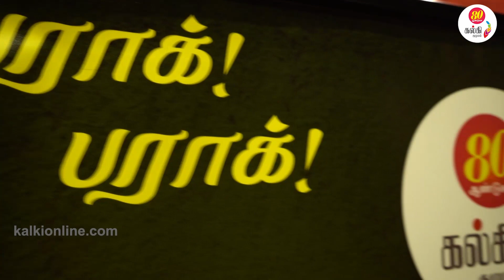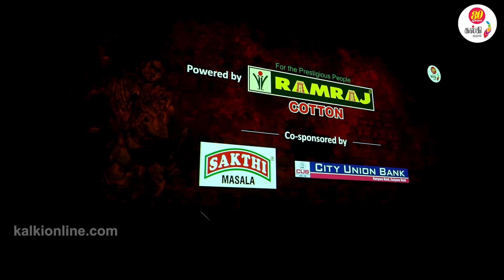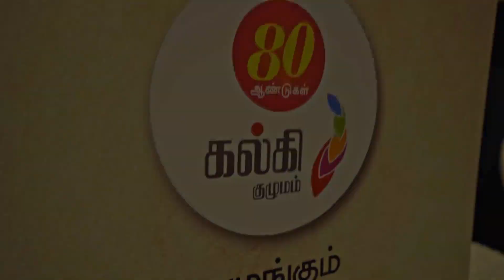பராக் பராக் TRAILER வெளியீடு | Kalki Group Press Meet | Ponniyin Selvan Travelogue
Teaser launch event of "Parak Paraak" - a travelogue based on Kalki's POnniyin Selvan. Kalki Group Press Meet explains the motive behind the production and how it is shaping up.

50 இடங்களுக்கு மேலாக கல்கி குழுமம் மேற்கொண்ட பிரம்மாண்ட படப்பிடிப்பு; சரித்திரம், இலக்கியம், பயணம் எனும் முப்பெரும் பரிமாணத்தில் வேறெங்கும் காணக் கிடைக்காத ஈடு இணையற்ற தயாரிப்பு.

15 காணொளிகள் கொண்ட தொடர் - Sep 24, 2022 முதல் இங்கு வெளியிடப்படும்.

Script & Anchor : Kaalachakram Narasimmaa

Cinematography :  @Busiup Advt
Directed by: Rajkamal
Illustrations: பத்மவாசன்
Produced by: Kalki Group

Technicians
Cinematographer – Madhan